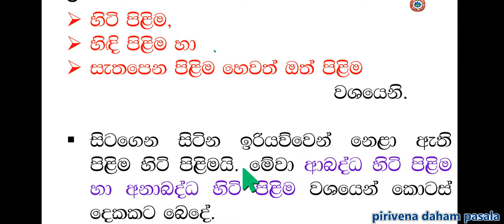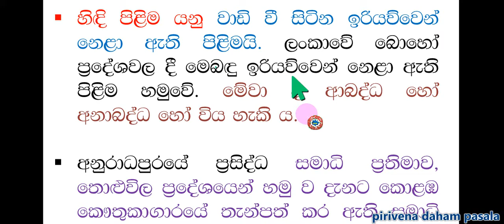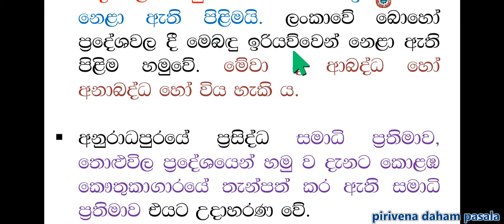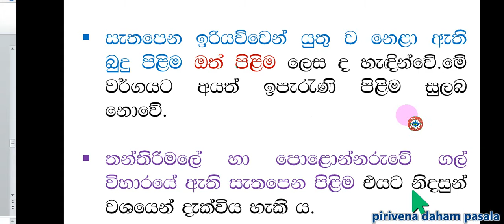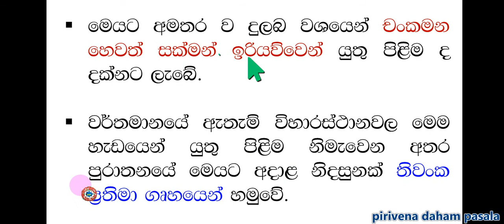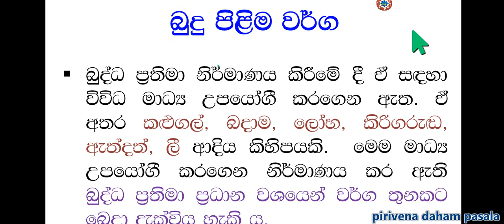Buddhism Grade 11 - 18 lesson -II සාමාන්‍ය පෙළ බුද්ධ ධර්මය - බුදු පිළිම වර්ග